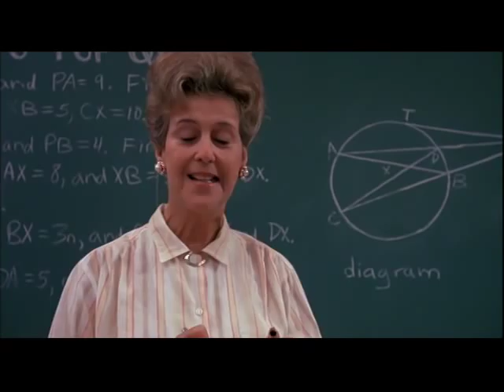Hairspray (1988) Tracy In Special Ed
Tracy gets sent to special ed class because of her hair.  From the 1988 film Hairspray.